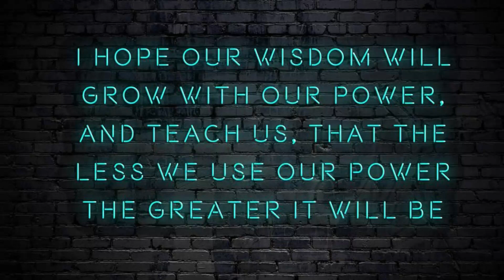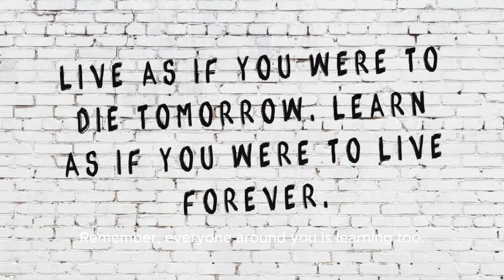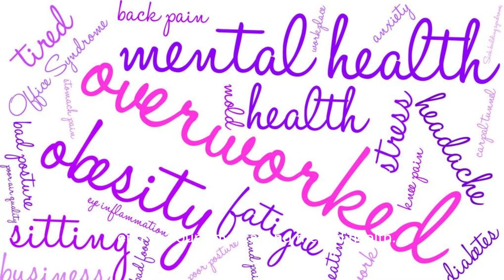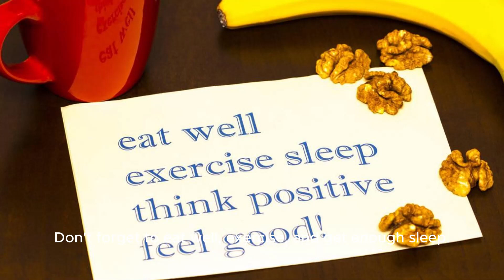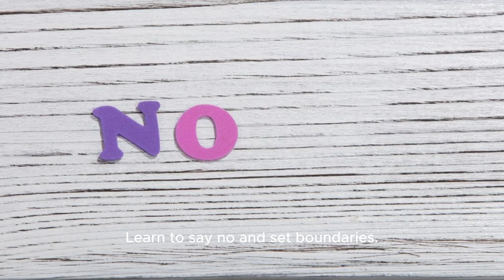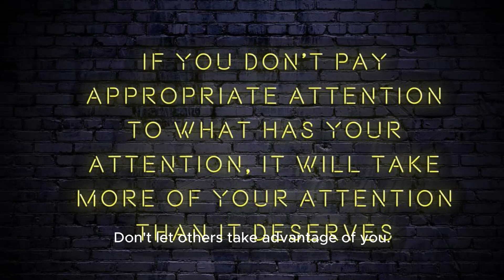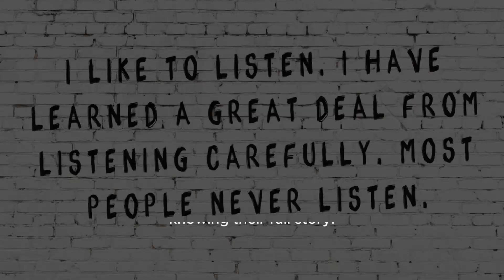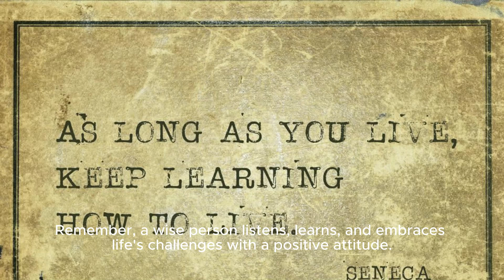Family Stories for Kids | Animated Read Aloud Kids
children's storybooks to life through animation. With an expansive library of titles, the Vooks storybooks experience feature animation, sound, and narration to classic and award-winning books that are loved by parents and educators alike. Our kid-safe and ad-free streaming library of read-aloud animated storybooks transforms reading by bringing words to life in order to spark every child's imagination.  combines the love, trust, and safety of children's books with the convenience of online streaming, for a whole new way to experience stories.